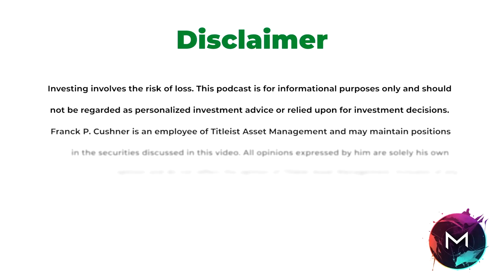Crypto & Banking Finally Meet: The DeFi Federal Credit Union! | John Wingate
Learn how this fusion of crypto and credit unions is transforming financial access for everyone. Discover the key features and benefits for individual investors and how you can get involved.